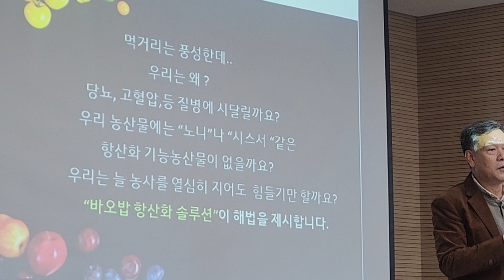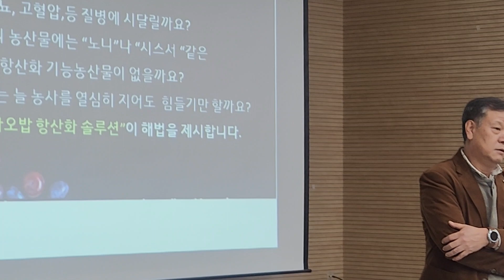항산화 농산물 강의 1탄 ~바오밥 유황비료 김 상덕 대표